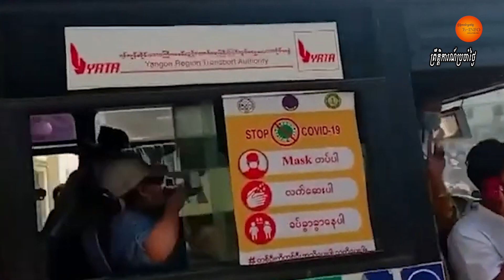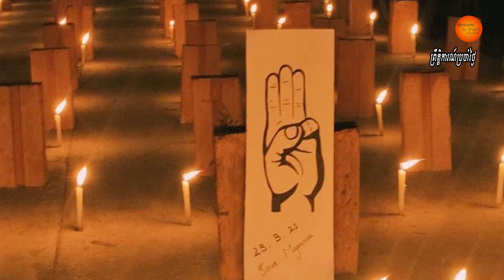ពួកយោធាភូមាចាប់ផ្ដើមដោះលែងបាតុកររាប់រយនាក់ខណៈអន្តរជាតិត្រៀមសម្រេចអន្តរាគមន៍លើរបបរដ្ឋប្រហារ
មនុស្សរាប់រយនាក់ដែលជាប់ពន្ធនាគារដោយសារការធ្វើបាតុកម្មប្រឆាំងនឹងរដ្ឋប្រហារ ត្រូវបានដោះលែងនៅថ្ងៃពុធទី២៤មីនា ដែ៛លនេះ គឺជាបង្ហាញឥរិយាបថដំបូង នៃរបបរដ្ឋប្រហារយោធាភូមា។សាក្សីនៅខាងក្រៅពន្ធនាគារអ៊ីនសេនក្នុងទីក្រុង យ៉ាំងហ្គោនបានឃើញរថយន្តដឹកមនុស្សចេញពីគុកមួយនេះ គឺភាគច្រើន សុទ្ធតែ យុវជនហើយមើលទៅពួកគេសប្បាយរីករាយជាមួយនឹងការបញ្ចេញ
កាយវិការម្រាមដៃបីនៃការប្រឆាំងនឹងរបបរដ្ឋប្រហារដដែល។